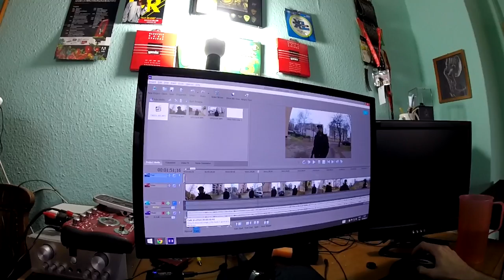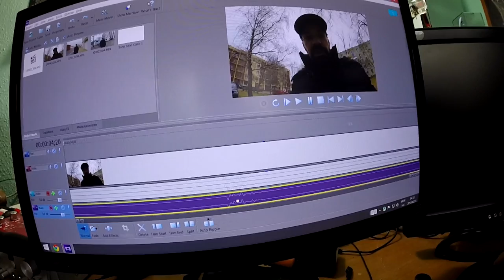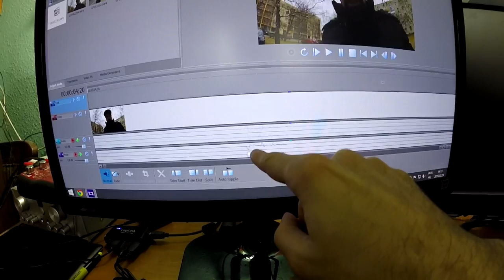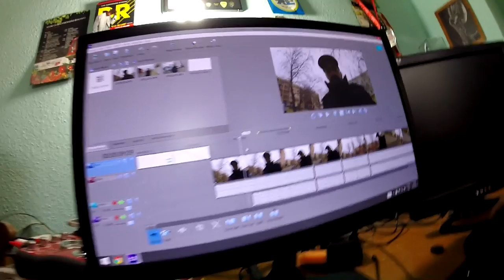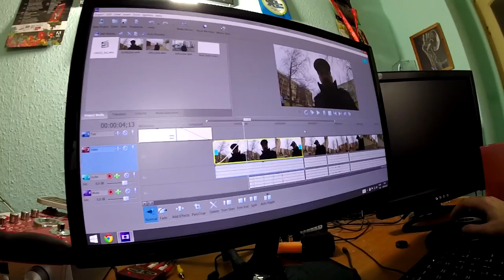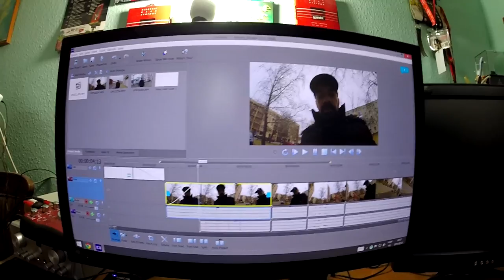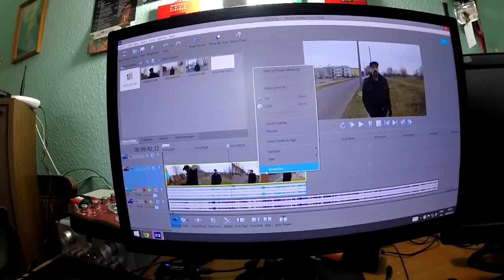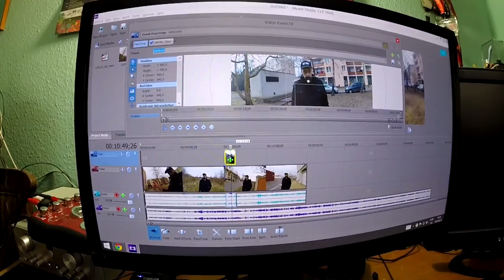Vegas Movie Studio – első benyomás